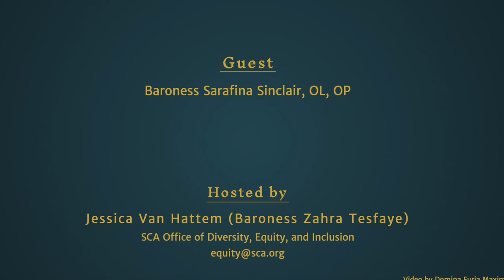This Week in DEI - “We Were There - The Black Presence in Renaissance Europe" (November 25, 2020)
In “We Were There”, Harlie Des Roches will speak to her experiences as a Black reenactor and her research on the Black presence in Renaissance Europe. She’ll be reading a piece that she recently wrote called “We Were There” and answering  questions afterwards.

Baroness Sarafina Sinclair is a Laurel and Pelican living in the Midrealm. Harlie Des Roches is a 43-year-old part-time designer/tailor and living historian from Chicagoland (which totally sounds like an amusement park). When not sewing or researching, she enjoys Star Trek and vintage superhero cartoons. She lives with her family and fabric hoard in the northwest burbs. She will be featured on the cover of the newest book from the Tudor Tailor, called The Typical Tudor, as well as a multiple-page spread to model a dress and coat that she hand-sewed especially for the project.

SCA Office of Diversity, Equity, and Inclusion